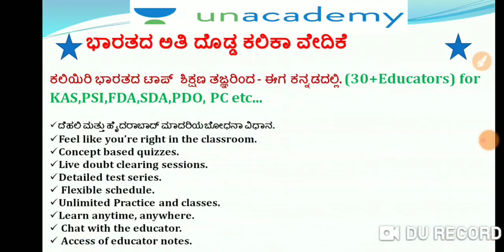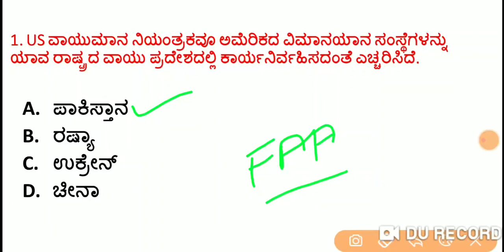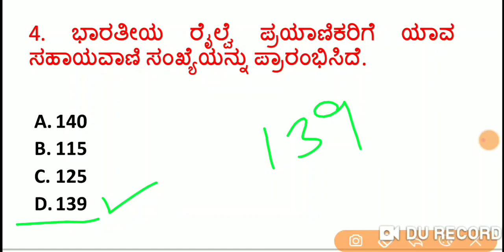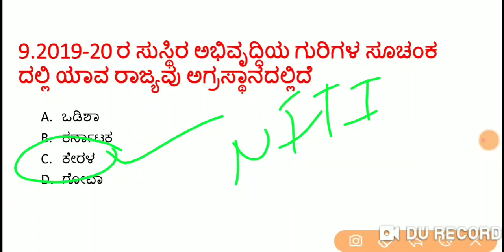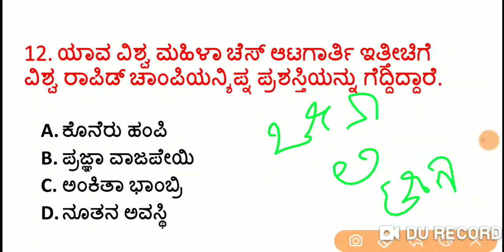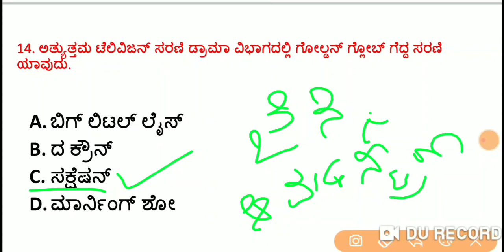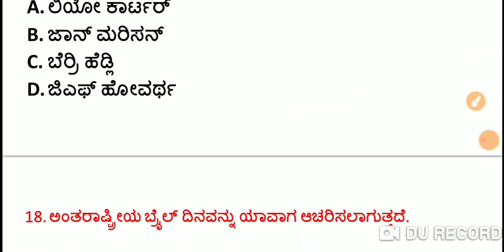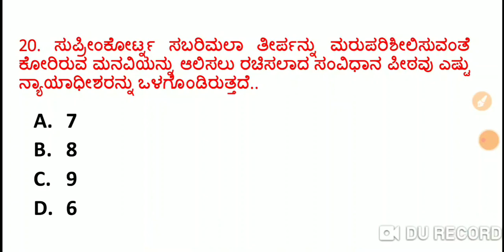Questions on Current Affairs | ಪ್ರಚಲಿತ ವಿದ್ಯಮಾನಗಳ KPSC ವಿಶೇಷಾಂಕ - 2 | KAS / FDA | Imamsad Multani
In this session Imamsab Multani Discusses, ಪ್ರಚಲಿತ ವಿದ್ಯಮಾನಗಳ KPSC ವಿಶೇಷಾಂಕ - 2 helpful for aspirants preparing KAS, FDA, SDA, PSI & KPSC Exams.

Unacademy Subscription Benefits:
1. Learn from your favorite teacher
2. Dedicated DOUBT sessions
3. One Subscription, Unlimited Access
4. Real-time interaction with Teachers
5. You can ask doubts in the live class
6. Download the videos & watch offline